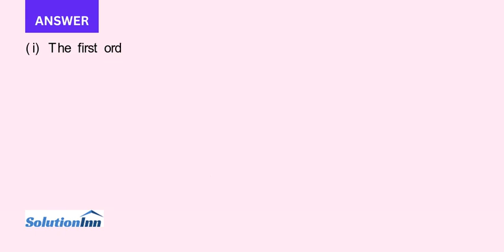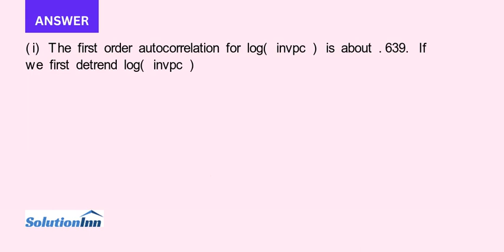Use the data in HSEINV RAW for this exercise i Find the first order autocorrelation in log mvpc Now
Use the data in HSEINV.RAW for this exercise.(i) Find the first order autocorrelation in log(mvpc). Now. find the autocorrelation after linearly detrending log(invpc). Do the same for log( price). Which of the two series may have ...